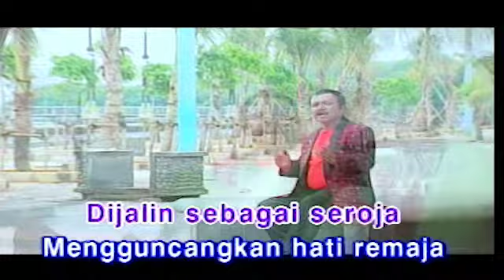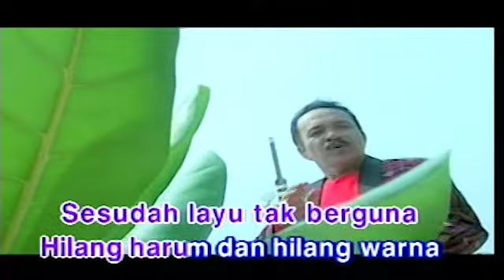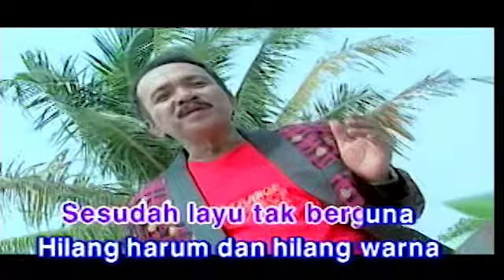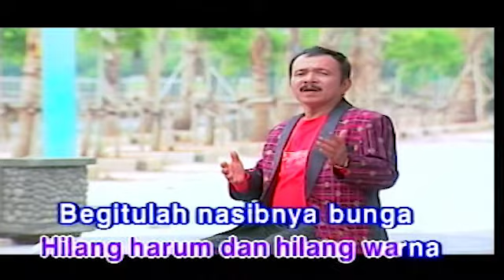Tiar Ramon - Melati Disanggul Jelita (Official Video)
Judul : Melati Disanggul Jelita
Penyanyi : Tiar Ramon
Cipt :  Husein Bawafi